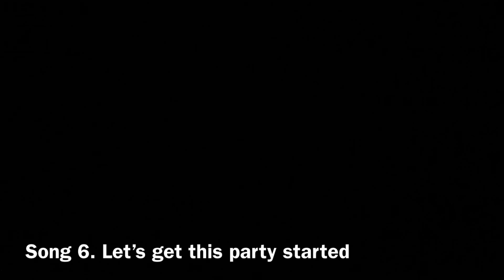Kartoonz- let’s get this party started (audio)